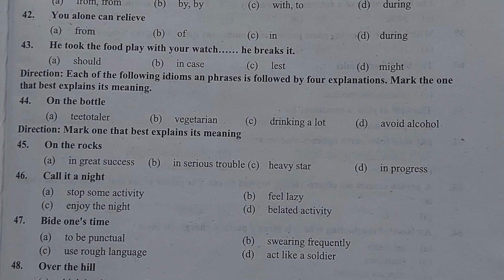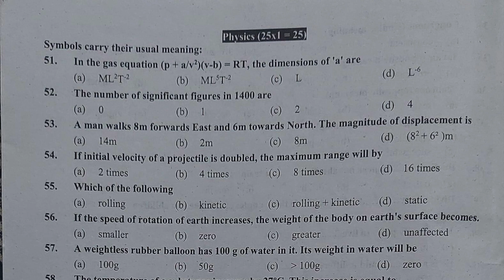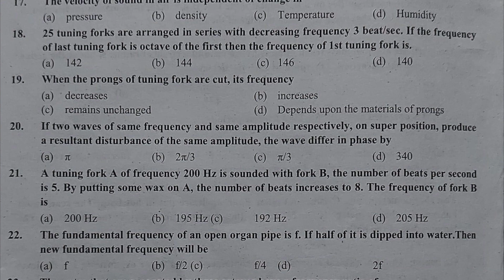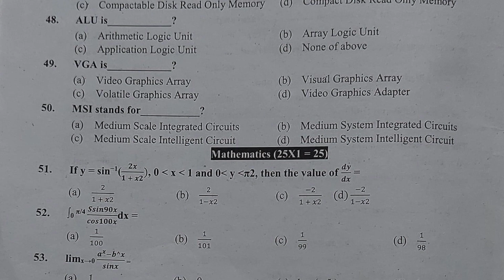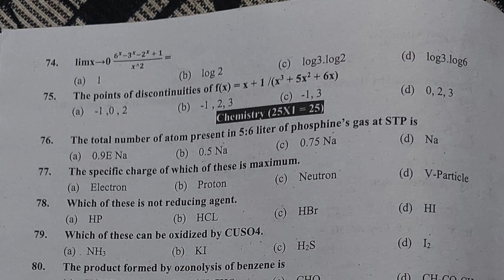BSc.CSIT Entrance Preparation Old questions | Imagine IT Nepal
Bachelors of Science in Computer Science and Information Technology (BScCSIT) is a four-year course affiliated with Tribhuvan University designed to provide the student with all sorts of knowledge in the field of Information Technology and Computing. Currently 60 Colleges offers B.Sc CSIT program in Nepal.

ELIGIBILITY
The candidate applying for B.Sc. CSIT program:

1. Should have successfully completed a twelve year of schooling in the science stream or equivalent from any university, board or institution recognized by TU.

2. Should have successfully passed the entrance examination conducted by TU securing at least 35% marks. Compiled with all the application procedures.

3. Should have secured a minimum of second division in their +2 or equivalent OR should have secured at least C in all subjects in Grade 11 and Grade 12  by taking Physics and Mathematics of 100 marks.

OR

Passed A level in Science (have studied Physics and Mathematics of 100 marks) and passed at least in D Grade

OR

Passed 3 Years Diploma in Engineering program from CTEVT taking both Physics and Mathematics.

(Note: Both Biology and Mathematics group of students of +2 level are eligible to apply for the course)